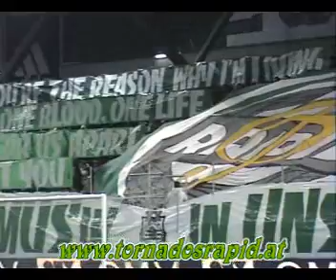Rapid - Austria, 18.03.2008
Block West beim Derby gegen Austria